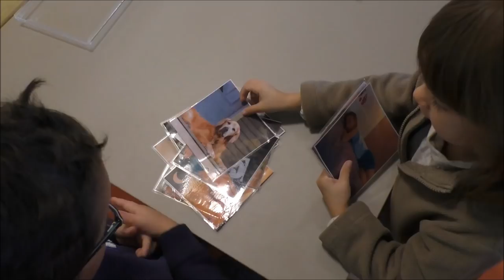Narramus: "La sieste de Moussa" - Vocabulaire1 (MS)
Anahis et Rafael (MS) s'entraînent à répéter les mots de vocabulaire de l'histoire "La sieste de Moussa".